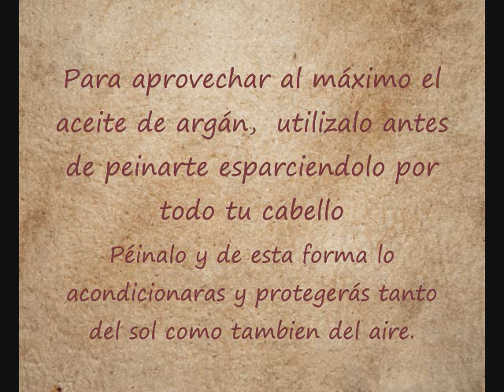El aceite de argán un producto magnifico para el cabello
Visita para más información sobre el aceite de argán y aceite de argán para el pelo.